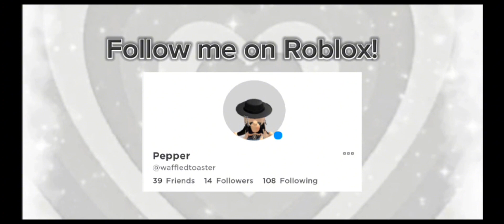Robux giveaway in honor of 1k subscribers! (Closed)